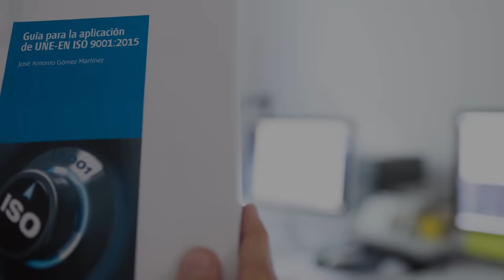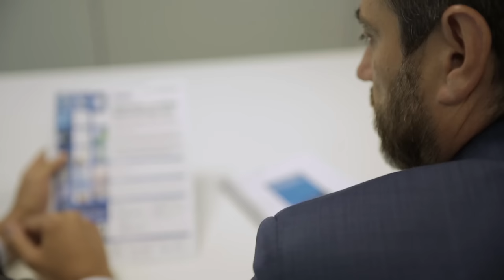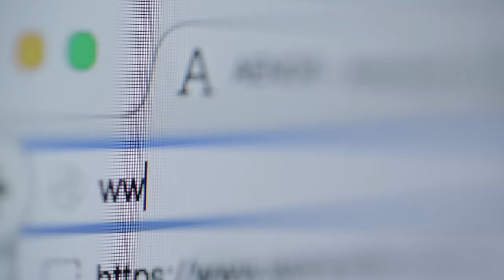ISO 9001:2015 ya publicada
La nueva versión de la ISO 9001 es ya una realidad. Algunas de las novedades son mayor importancia del liderazgo, el pensamiento basado en riesgo y una clara orientación a resultados.